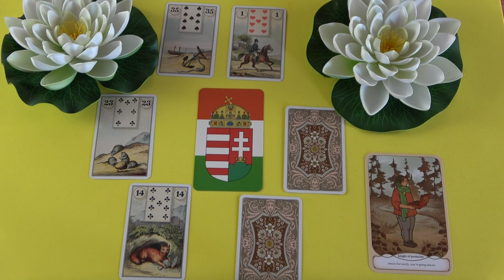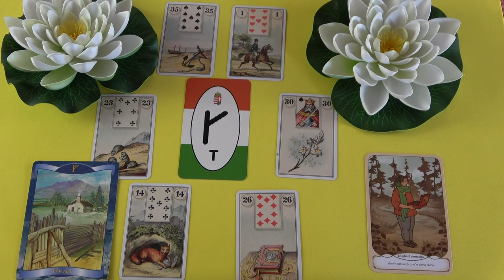Tényleg eltitkol előled valamit? Ez most tisztázódni fog❣